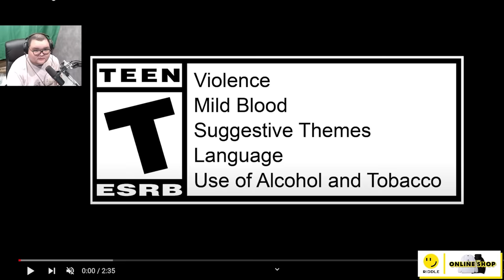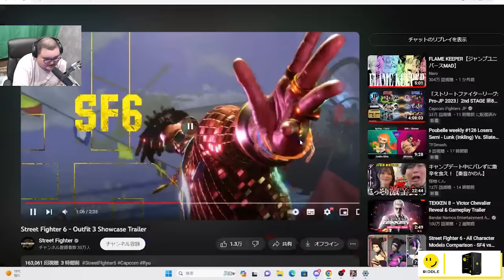スト6初の新コスチューム「Outfit3」をみて大興奮のありけん【ありけん/スト6/切り抜き】